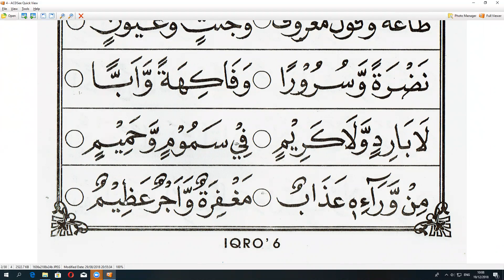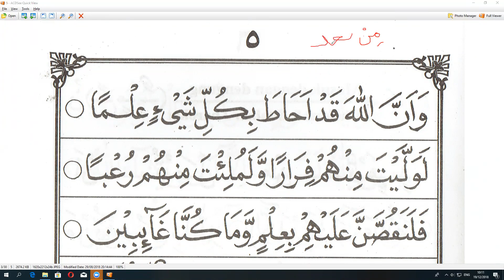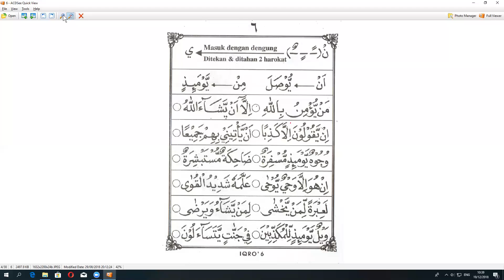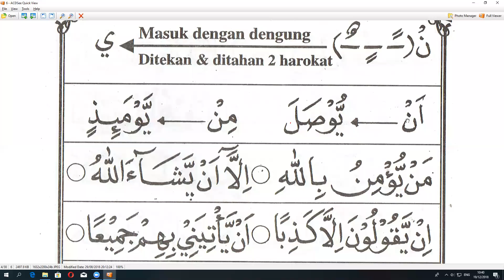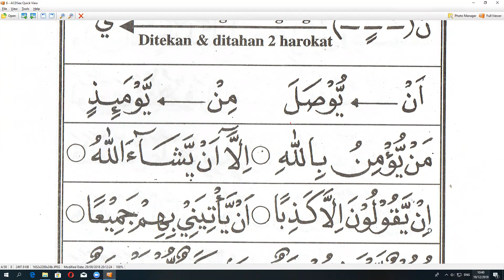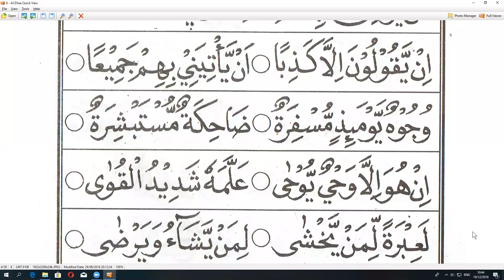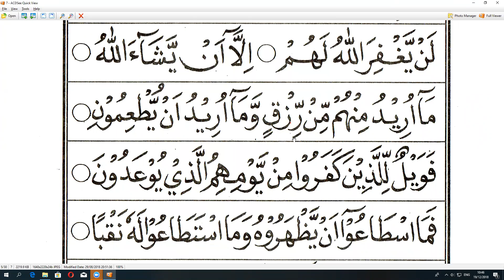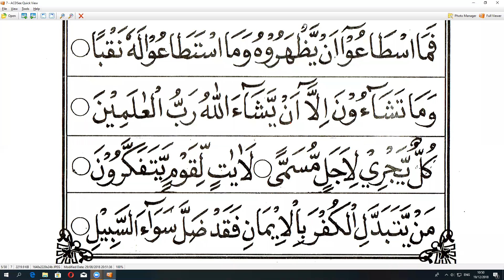IQRO 6 BAGIAN 1- ENI HONGKONG - BAGUS UNTUK PEMANTAPAN BACAAN- ARIRKM